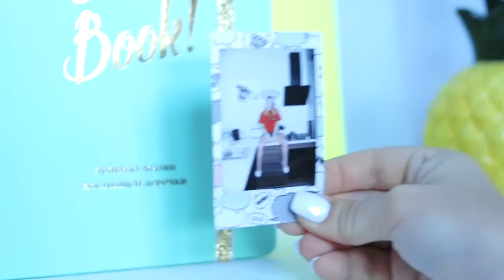У меня они в казанке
У меня разные видео кошки в рюкзаке